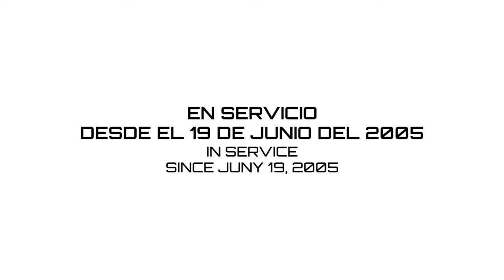Metrobús de la Ciudad de México (BRT)|Capitulo 5